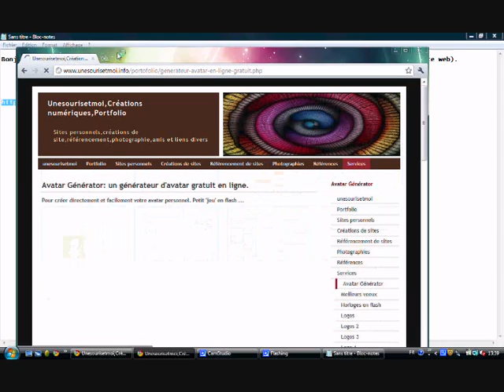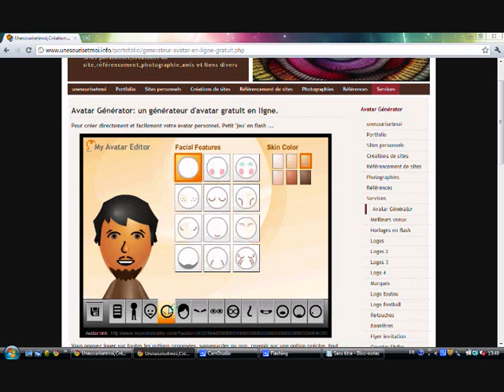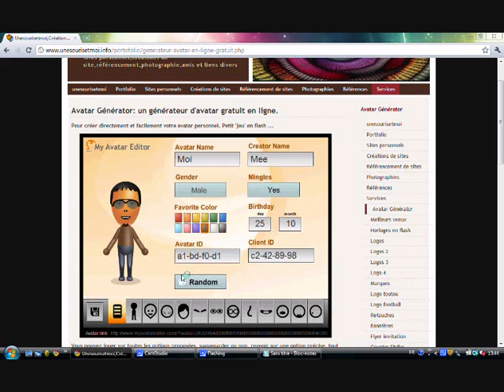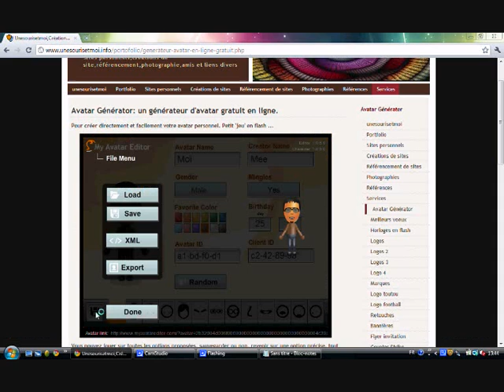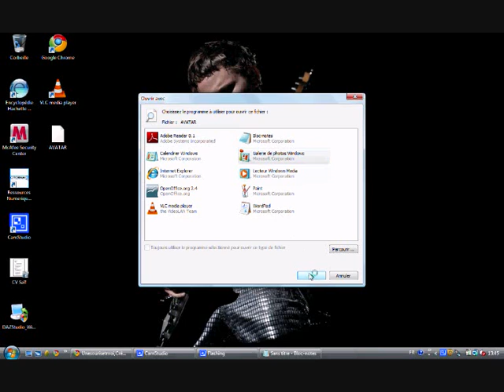Comment créer son avatar à partir d'un site web ?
Voici une vidéo qui vous montre avec détails comment créer son avatar à partir de ce site web :